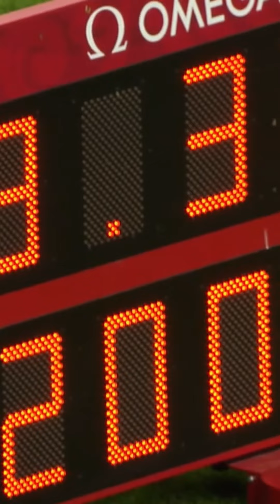Usain Bolt's Beijing 2008 wins the 200m final and breaks the world record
Join us as we take a nostalgic trip down memory lane to relive one of the most iconic moments in sports history:

Usain Bolt is a famous sprinter who holds world records in running. He's the fastest in the 100m and 200m sprints, and he's also part of the Jamaican team that holds the world record for the 4x100m relay.

Usain Bolt set the current 100m world record in 2009, where he ran incredibly fast in 9.58 seconds. During that race, he reached a top speed of 44.72 km/h in a short stretch. This was a big deal because he had already broken the world record the year before with a time of 9.72 seconds.

In 2008, he first broke the 100m world record with a time of 9.72 seconds, beating Asafa Powell's record of 9.74 seconds. In that race, he left his competitors, including Tyson Gay, who was the world champion at the time, far behind. Bolt has shown that he's the fastest man in the world.

Just a few months later, in August 2008, Bolt ran even faster at the Beijing Olympics, finishing the 100m in just 9.69 seconds and winning a gold medal. This was a new world record, and he had beaten his own record from the previous year.

At the 2009 World Championships, Bolt continued to push his record even further, making it incredibly tough for anyone to catch up.

When he retired in 2017, his time of 9.69 seconds from the 2008 Olympics was only his third-best time in the 100m. It goes to show just how fast and dominant he was in sprinting.

Usain Bolt's 200m records are just as remarkable as his achievements in the 100m. His favorite event was the 200m, and he excelled in it too.

In 2009, during the World Championships in Berlin, Bolt decided to set the 200m world record. He won the gold medal with a time of 19.19 seconds, surpassing his previous record of 19.30 seconds from the 2008 Beijing Olympics.

But claiming this record was no easy task. He had to chase down the long-standing record of 19.32 seconds set by the legendary American sprinter Michael Johnson at the 1996 Atlanta Olympics. To break that record, Bolt had to improve upon his own best 200m time of 19.67 seconds by a considerable margin.

In Beijing, he did just that, shaving off 0.02 seconds from Johnson's time to win gold and set a new world record in the 200m. He went on to beat his own world record in Berlin, but the Olympic record still belongs to him from his performance in Beijing.